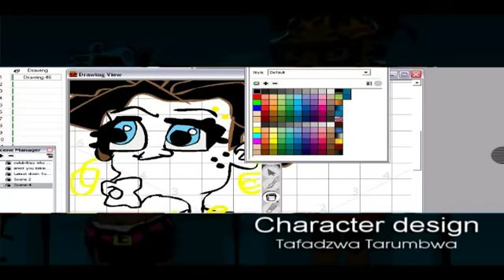Salad Chick episode 01 - Dating maCelebrities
Ambivalence and Virginia get a little girl time to talk about Ambie's love life of dating "celebrities" who haven't made it yet